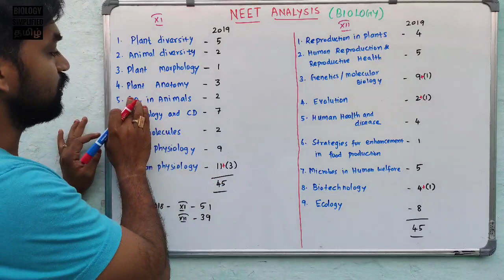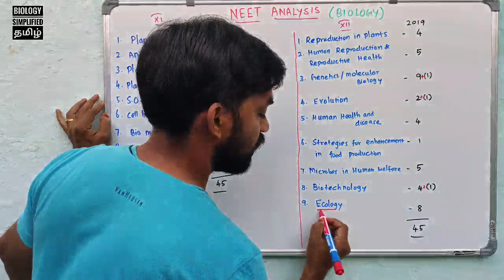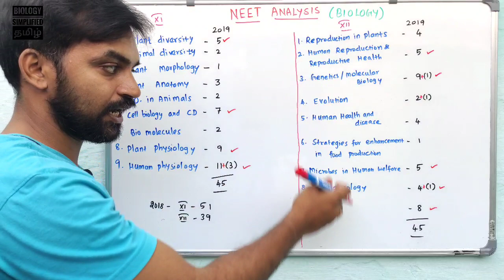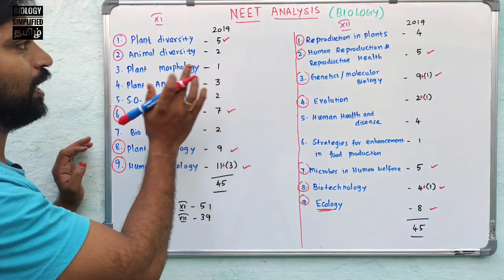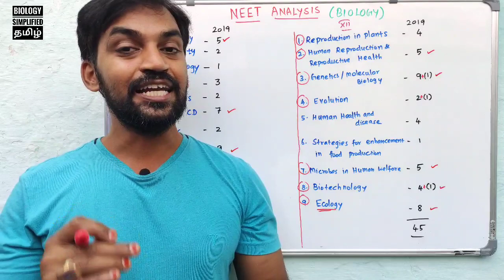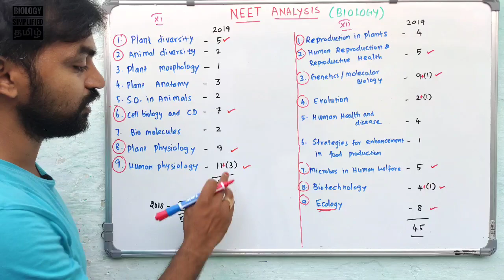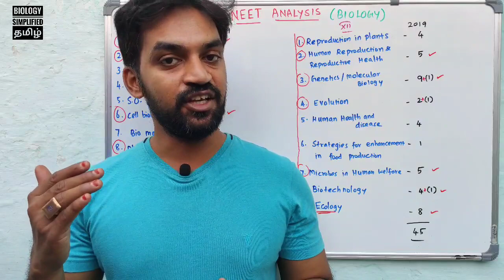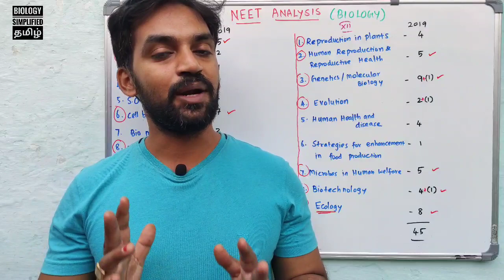NEET Analysis | How to prepare for NEET exam? | V Senthilnathan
NEET 2020 Biology Guide - 7th Edition